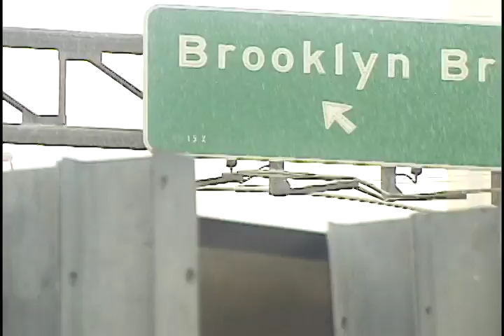LIFE JACKET PROMO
A skateboard movie filmed and edited by Chris Quick. Featuring: Jamie Jeffery, Hilliard Sulpher, Mitch Pryma, Jeffrey Srnec, Brandon Beaster Bandula, Mikey Plantus, and Dillon Moore.